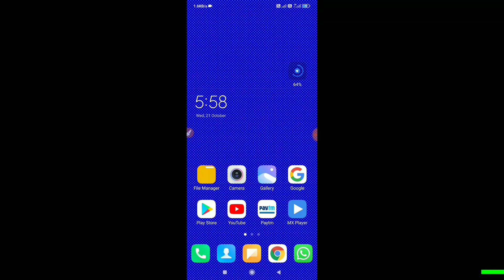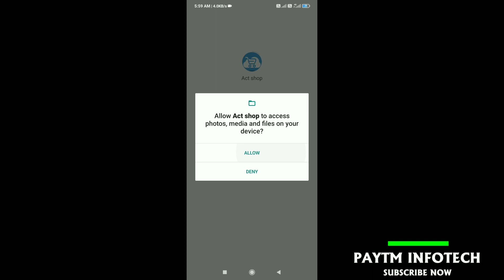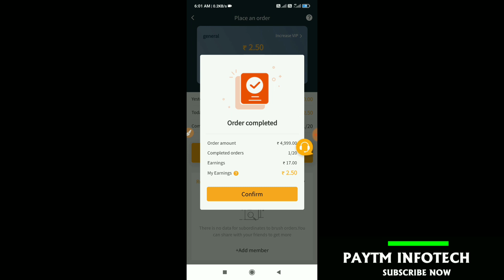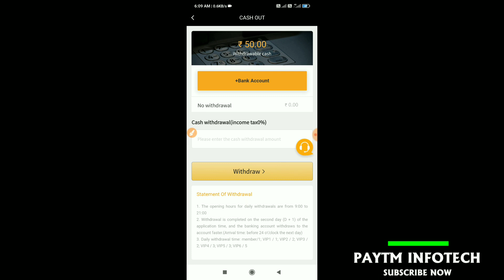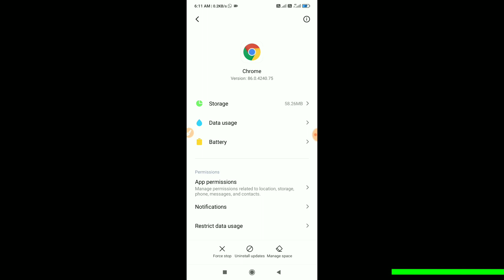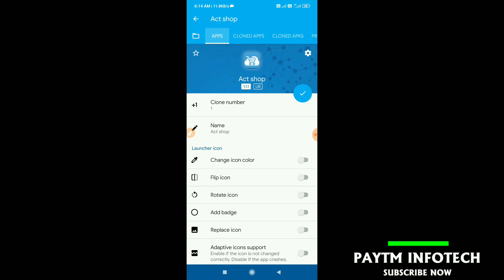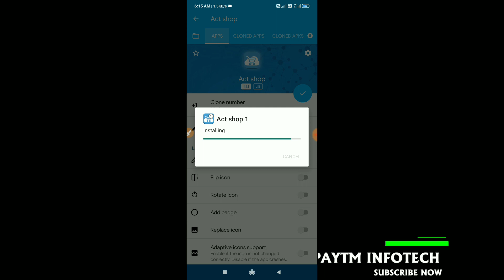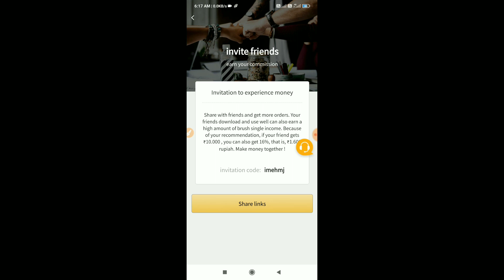Act Shop new big self earning app with unlimited hack trick, 100+100+100 one device unlimited trick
Join our Telegram channel for tricks and Scripts.
Click on the link given below fast and loot fast.